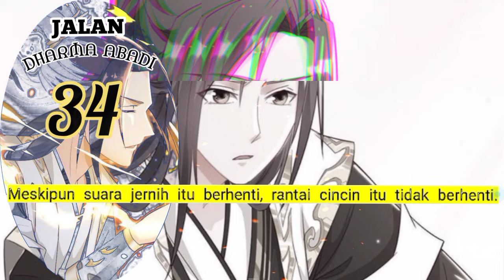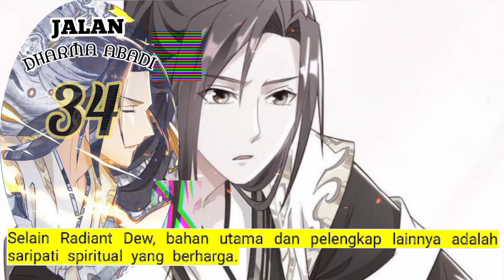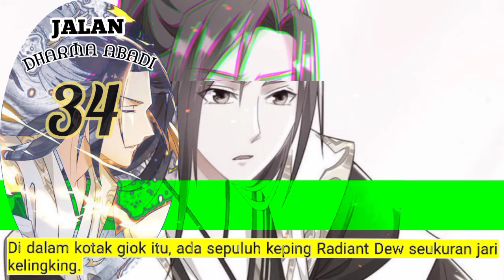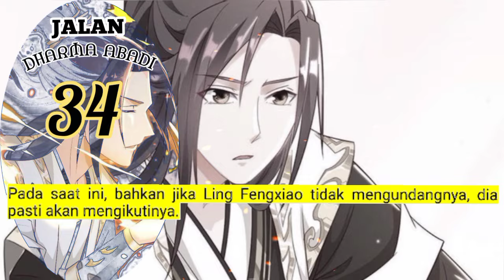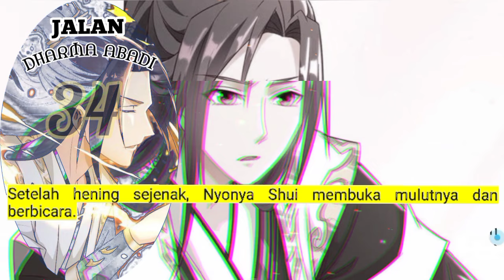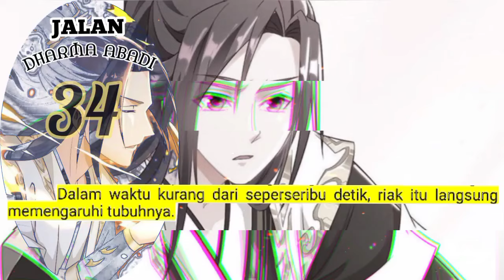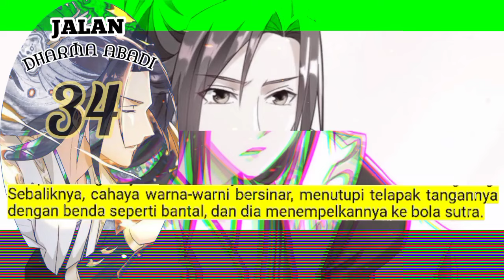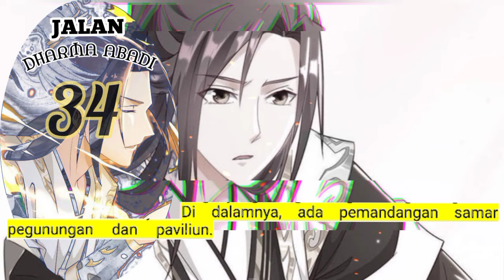Jalan Dharma Abadi season 34